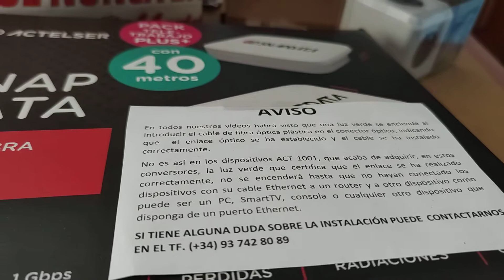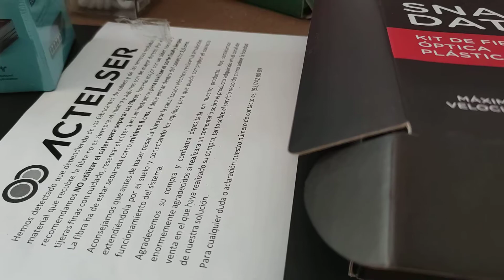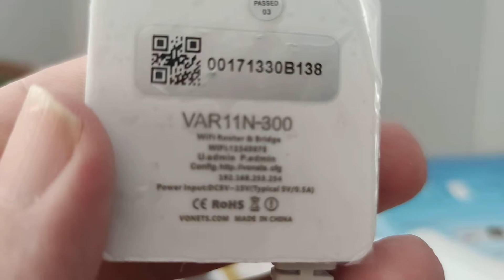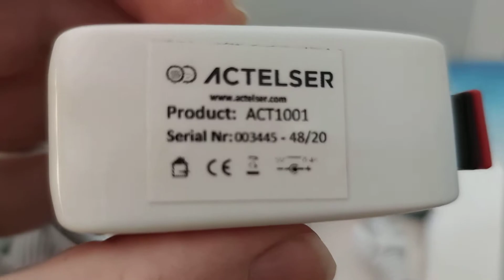Una ¿pequeña? explicación sobre la fibra óptica plástica (POF), y sus dispositivos.